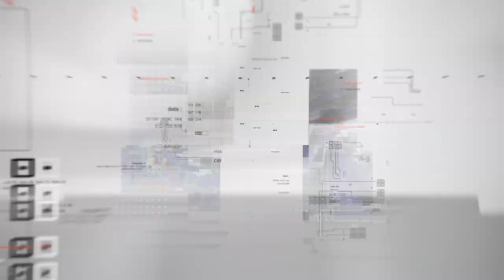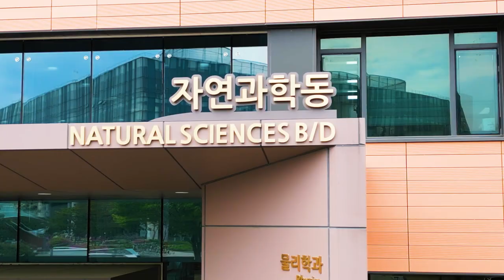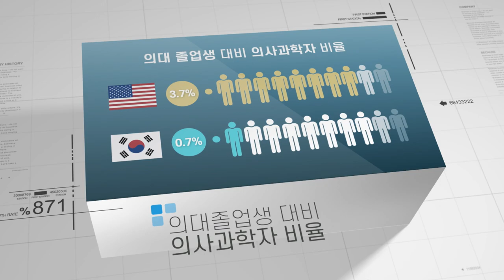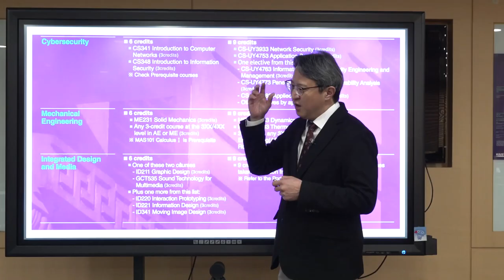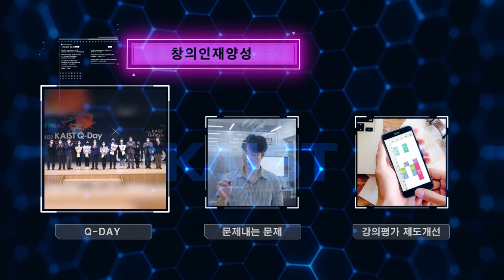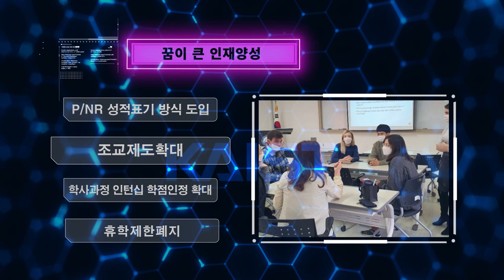2023 KAIST 교육혁신의 날 - 우수 교육혁신 성과 소개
2023년 5월 23일(화) 2023 KAIST 교육혁신의 날 행사
- 우수 교육혁신 성과 소개